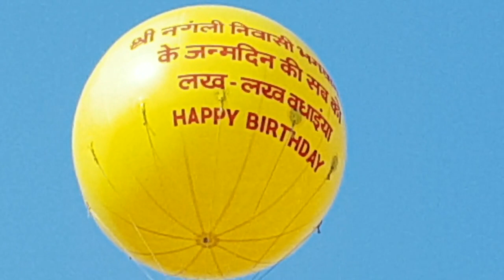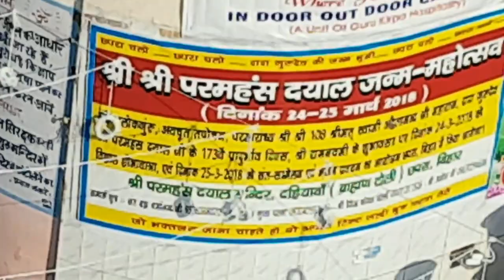Shri Basant mahotsav 2018 Historical Video - Part 2